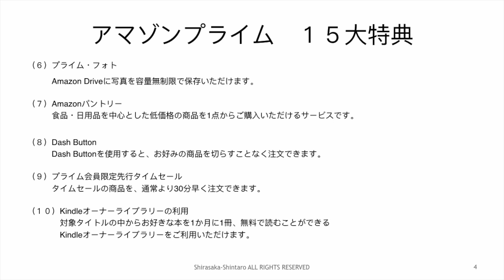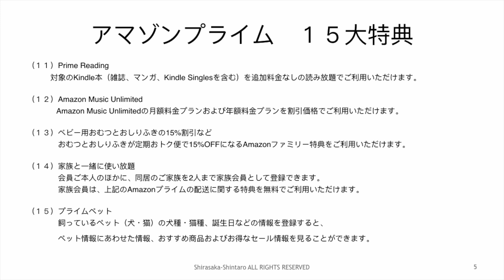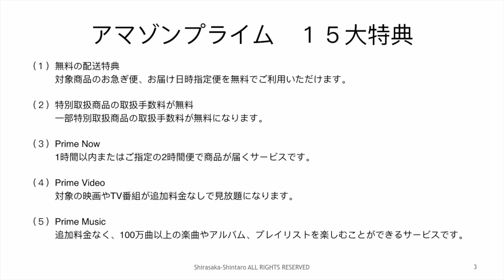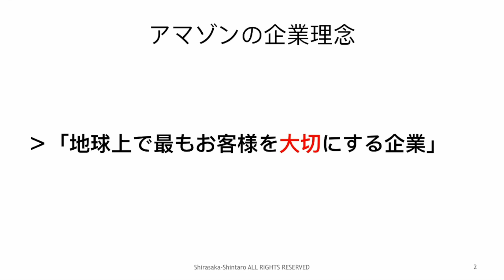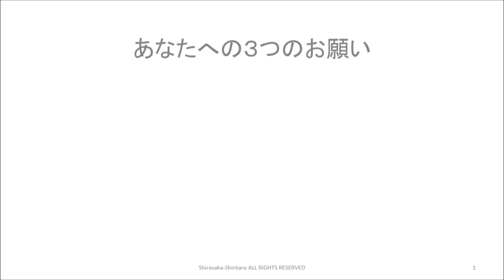アマゾンプライム １億人突破